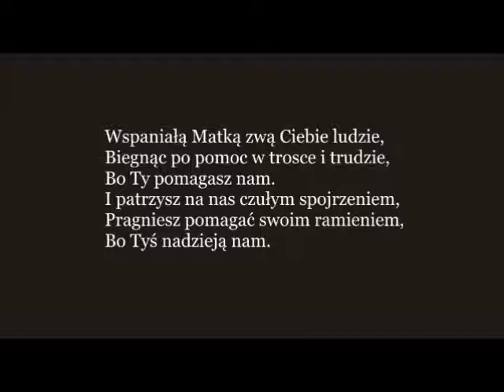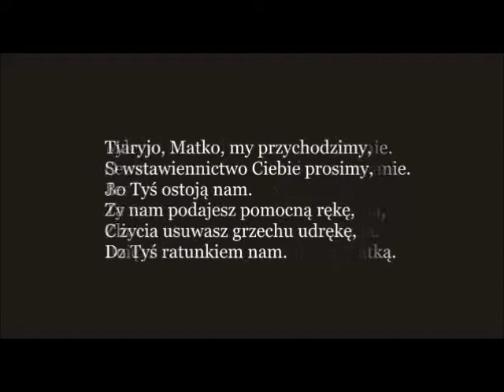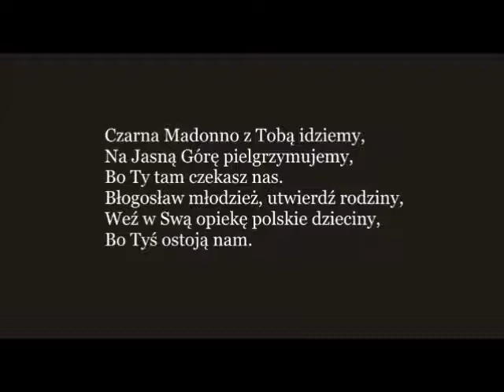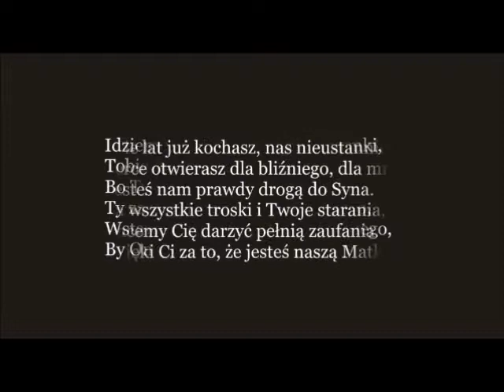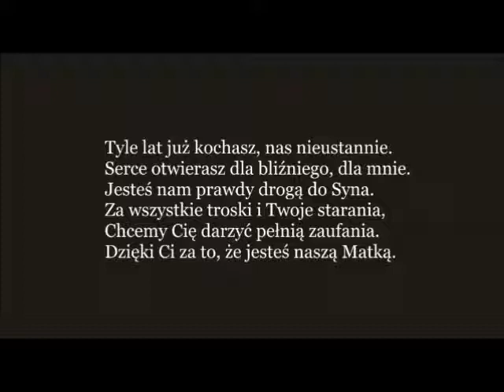Wspaniała Matka ( podkład, karaoke )